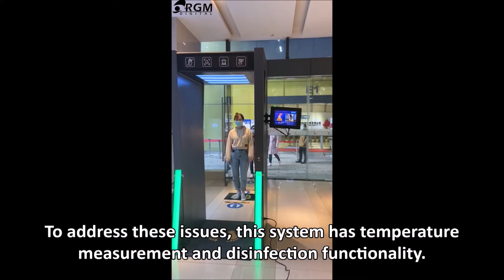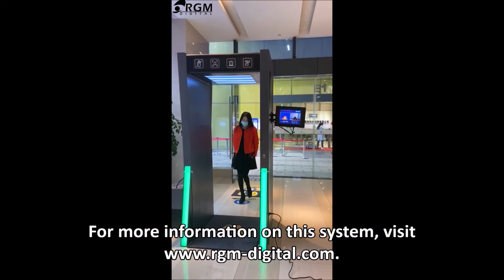Infrared Thermography & Disinfection System in Dubai | MechGen Technologies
MechGen Technologies is pleased to introduce RGM Digital's RGMIRD20 Thermography & Disinfection System.
This system is designed to measure human temperature and disinfect people for the purpose of cleanliness and health.

This system has 6 significant features:

1) Non-contact thermography measurement during the whole process, which reduces risk for cross-infection greatly.
2) Auto-focus, displays temperature in one second with precision of 0.3°C.
3) Automatic Fever Alarm detects people who have fever automatically, greatly reducing the workload of operators.
4) 360° disinfection allows induction spray of disinfection in 5 seconds.
5) Voice broadcast is convenient and fast.
6) Software for report analysis, the information is traceable meaning that no suspected person can be missed because the historic data is traceable.